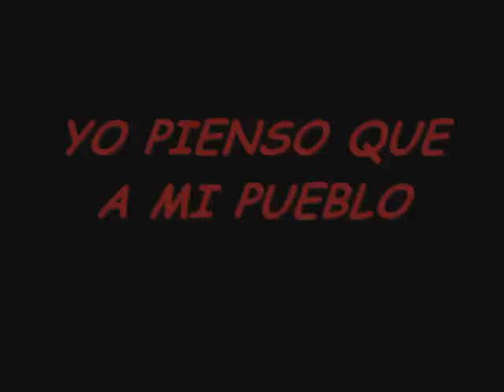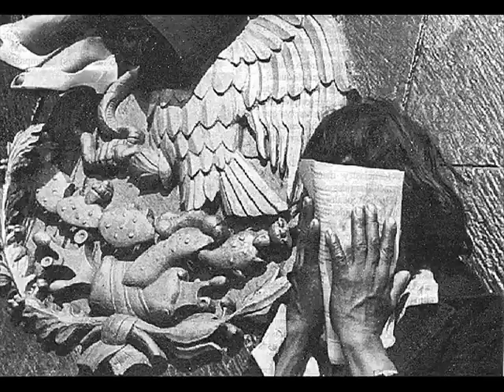Yo pienso que a mi pueblo - Amparo Ochoa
Yo pienso que a mi pueblo le falta alegría,
yo pienso que a mi pueblo le sobra soledad,
yo pienso que a mi pueblo se lo devora el día,
yo pienso que a mi pueblo la noche lo hace hablar.

Yo pienso que a mi pueblo lo atan con historias,
yo pienso que a mi pueblo lo pintan sin cesar,
yo pienso que a mi pueblo por todas sus esquinas
le sobra la miseria, le falta la maldad.

Yo pienso que a mi pueblo lo empujan al vacío,
yo pienso que a mi pueblo fingen libertad,
yo pienso que mi pueblo es todavía un niño,
le inventan los juguetes y las fechas de paz.

Yo pienso que a mi pueblo le pesan las banderas,
yo pienso que a mi pueblo lo ahoga la bondad,
yo pienso que a mi pueblo, le han robado la vida,
y solo en los museos se la dejan tocar.

Yo pienso que a mi pueblo le faltan los espejos
yo pienso que a mi pueblo le hace falta gritar
yo pienso que a mi pueblo le quitaron los sueños,
lo hicieron un gran libro que empolvado está.

Mi pueblo es aún pequeño; sólo tiene seis años.
Y por más que lo impidan, su tiempo ha de llegar,
por todos sus rincones, por todas sus esquinas,
con una nueva fuerza, mi pueblo crecerá.

Se llenará de agua, de aire, de amigos;
podrá tocar el cielo y la sinceridad
y seguirá creciendo, trazando nuevas rutas,
sembrando sus ideales, forjando su verdad.

Yo pienso que mi pueblo podrá ser un gran hombre
yo pienso que mi pueblo un día seguirá:
la vida es muy posible, los sueños son posibles,
tan sólo es necesario ponerse a caminar.

Enrique Ballesté